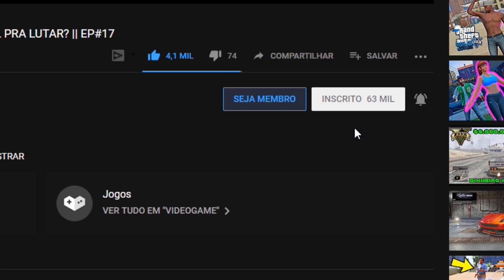GTA V: Serviços | Contra esse TIME, ninguém PODE!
▬▬▬▬▬▬▬▬ஜ۩۞۩ஜ▬▬▬▬▬▬▬▬

▬▬▬▬▬▬▬▬ஜ۩۞۩ஜ▬▬▬▬▬▬▬▬

💰 Contribua com o canal! Qualquer quantia é bem vinda!

SE FOR MENOR DE IDADE, CONSULTE SEUS PAIS OU RESPONSÁVEIS ANTES DE DOAR!!!

▬▬▬▬▬▬▬▬ஜ۩۞۩ஜ▬▬▬▬▬▬▬▬
🎬 Gangue Mercenária:

▬▬▬▬▬▬▬▬ஜ۩۞۩ஜ▬▬▬▬▬▬▬▬
► Parceiros:

▬▬▬▬▬▬▬▬ஜ۩۞۩ஜ▬▬▬▬▬▬▬▬
► Configuração PC:

16GB RAM
1TB HD

▬▬▬▬▬▬▬▬ஜ۩۞۩ஜ▬▬▬▬▬▬▬▬
✔ Curta
✔ Comente!

▬▬▬▬▬▬▬▬ஜ۩۞۩ஜ▬▬▬▬▬▬▬▬
► CRÉDITOS:

✔ GTA5-Mods.com
✔ Motors Garage (Razor)

▬▬▬▬▬▬▬▬ஜ۩۞۩ஜ▬▬▬▬▬▬▬▬
⏰ Programação:

✔ Segunda à Sábado - 11:15 e 19:15
✔ Domingo - 15:15

▬▬▬▬▬▬▬▬ஜ۩۞۩ஜ▬▬▬▬▬▬▬▬
▬▬▬▬▬▬▬▬ஜ۩۞۩ஜ▬▬▬▬▬▬▬▬